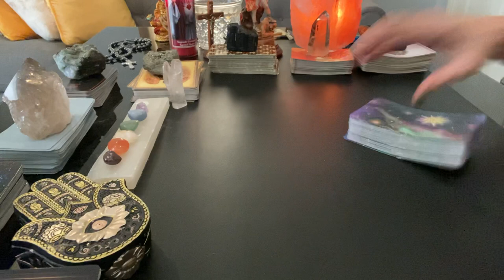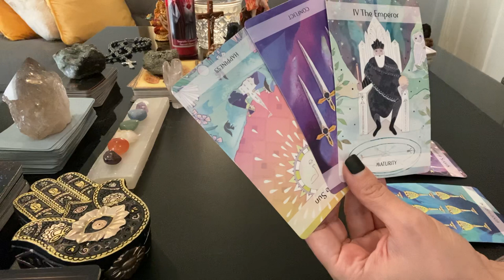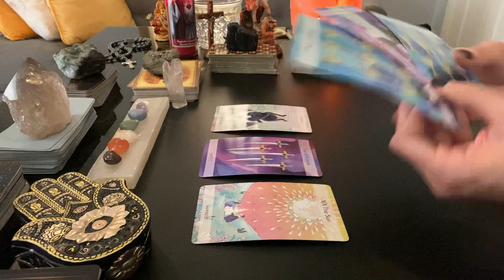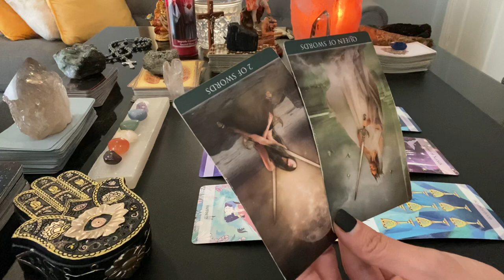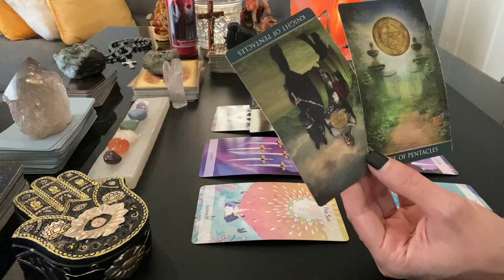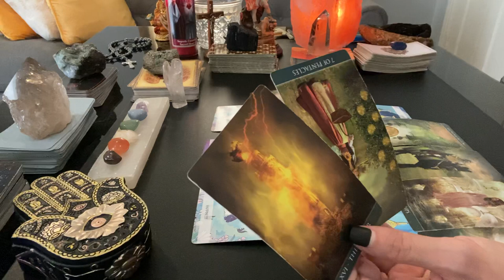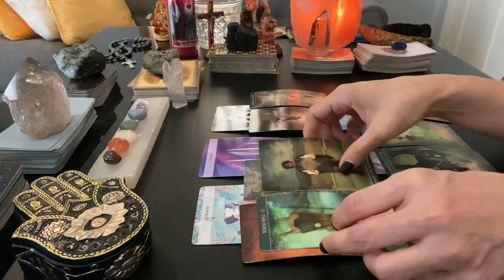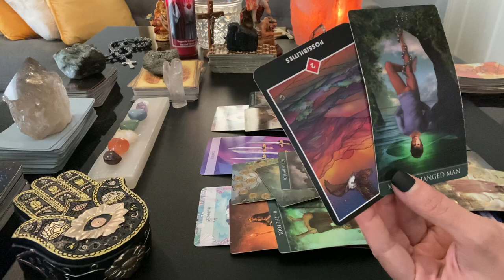PISCES ♓️ YOU HAVE AN ADMIRER WITH POWERFUL ABILITIES.